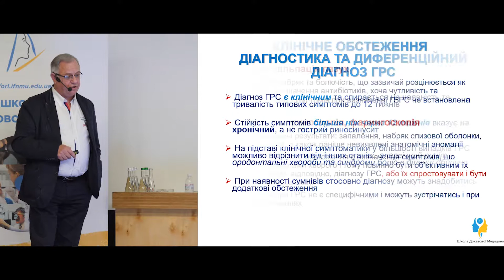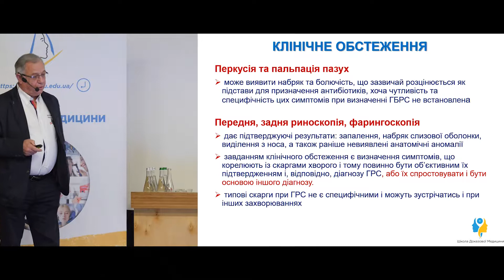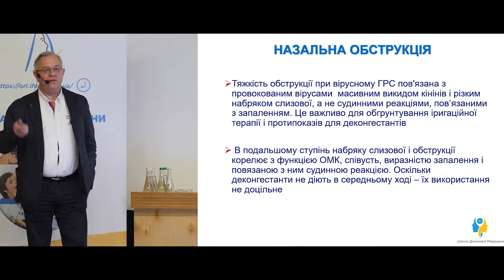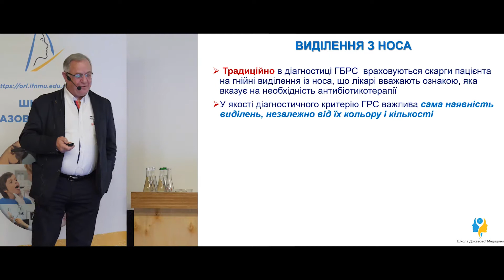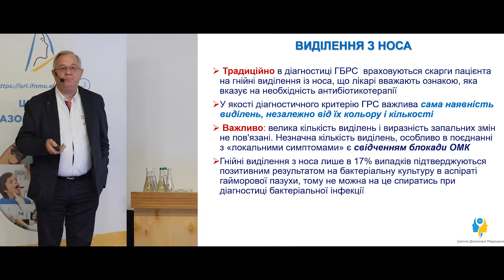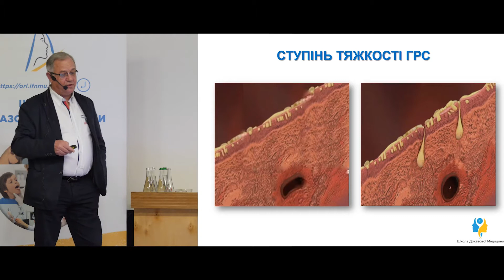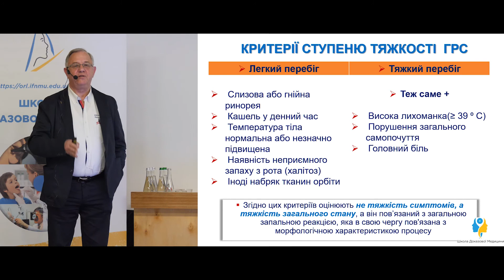Діагностика та диференційний діагноз гострого риносинуситу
Типові симптоми діагнозу гострого риносинуситу. Порядок клінічного обстеження. Визначення важкості назальної обструкції. Порушення нюху. Об'єктивна оцінка ступеню важкості симптомів пацієнта. Критерії ступеню тяжкості ГРС.

Коментує доктор медичних наук, професор Пухлік Сергій Михайлович

Типичные симптомы диагноза острого риносинусита. Порядок клинического обследования. Определение тяжести назальной обструкции. Нарушения нюха. Объективная оценка степени тяжести симптомов пациента. Критерии степени тяжести ОРС.

Комментирует доктор медицинских наук, проф. Пухлик Сергей Михайлович